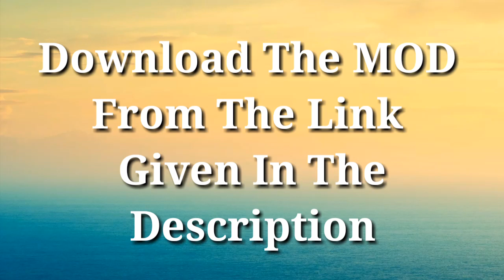New Ashok Leyland Truck Mod For Bussid V3.3.2|Bus simulator Indonesia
Guys,how are you guys?
I am your host RAMEEZ and your watching MOBILE GAMING.
GAME :BUS SIMULATOR INDONESIA
🔴Download link⤵

🔥Mod link:-

Note :- This is a beta version.
✔Mod is under development

credits:-Kerala bus designs
Mod converter :-arungolden
📲Contack us at 📠

(timings:-9:00am -10:00pm)

____________________________________________             What's new⚫
- UI update
- bug fixes

Below are some of Bus Simulator Indonesia top features:

- Indonesian Buses .
- Leaderboard.